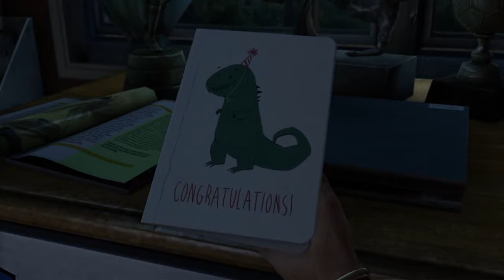The Last of Us™ (starting)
Six years later still beautiful, still breathtaking.